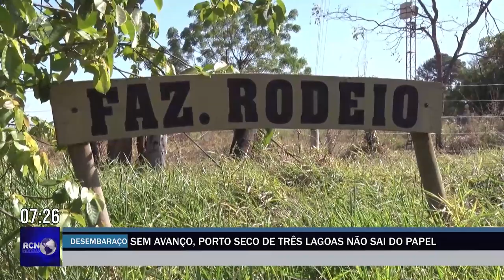Porto seco de Três Lagoas segue sem previsão de implantação